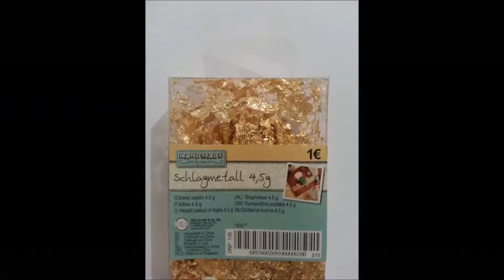Kraljevsko modri spomladanski nohti z pisanimi cvetovi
Špijuniraj me tukaj!!!

Naroči se na moj kanal! Da se zabavamo, se smejiš z mano ali pa meni mi je vseeno sam da si srečen, to ti jst želim!!!

Naslov pove vse, kaj naj še dodam razen to, da vas imam rada špijuni, prosim če me še naprej špijunirate, ful vam tenk ju. Pa še enkrat ponovim Kraljevsko modri spomladanski nohti z pisanimi cvetovi za začetnike in ne začetnike oz profesionalce. Rada bi vidla tudi tvoje umetniško delo, pokaži mi na instagramu samo uporabi

Če ti je všeč moj video in tale super trik, ga deli s svojimi prijatelji in znanci!!!